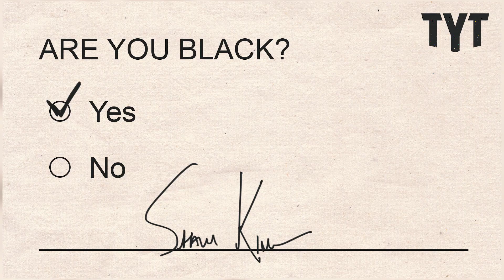Where are They Now? Black Lives Matter BLM | Crowder Classics